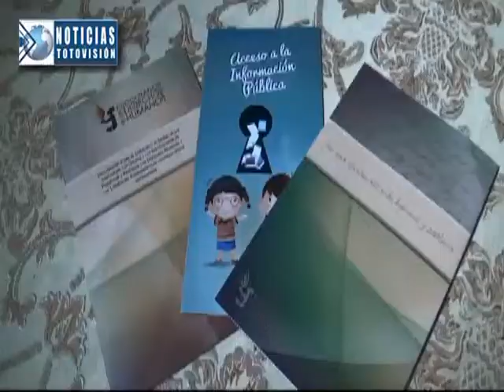PROPUESTA PARA GOBERNADOR SOCIEDAD CIVIL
Organizaciones de Sociedad Civil reciben propuestas de candidatos para gobernador departamental de Totonicapán.